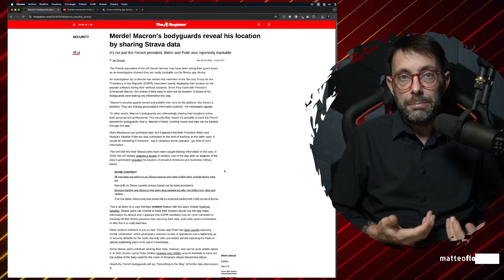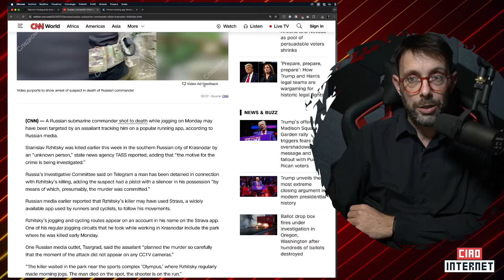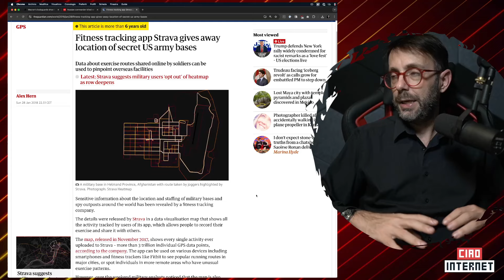STRAVA, gli usi che non ti aspetti: pedinare un presidente, u**idere un generale, trovare basi #1340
Negli ultimi anni, le applicazioni di fitness come Strava sono diventate popolari per monitorare e condividere le nostre attività fisiche. Tuttavia, la recente inchiesta di *Le Monde* ha messo in luce come queste tecnologie, se non utilizzate con coscienza, possano esporci a significativi rischi di sicurezza.

Strava, un'applicazione di jogging e attività sportive, permette agli utenti di tracciare e registrare i propri percorsi. Sembra innocuo, vero? Ma cosa succede quando questi dati sono accessibili e monitorabili? Si scopre che, seguendo gli spostamenti delle guardie del corpo attraverso Strava, è possibile tracciare i movimenti di leader politici come Emmanuel Macron o Donald Trump.

Non è la prima volta che Strava viene coinvolta in questioni di sicurezza. Nel 2018, la funzione di heatmap ha rivelato la presenza di basi militari segrete in Afghanistan. Ancora, nel 2023, si ritiene che l'app sia stata usata per localizzare un generale russo.

Per chi usa Strava, un consiglio: sfruttate le funzioni di privacy dell'applicazione. Potete registrare le vostre attività senza necessariamente condividerle pubblicamente.